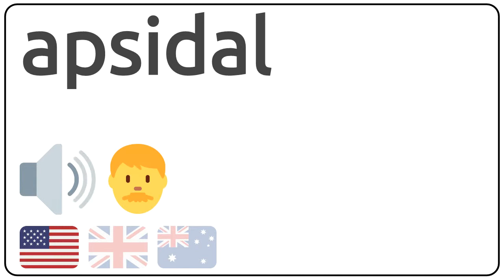How to pronounce apsidal in english?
How to pronunce apsidal in english
How to pronunce apsidal in american accent 🇺🇸?
How to pronunce apsidal in british accent 🇬🇧?
How to pronunce apsidal in australian accent 🇦🇺?

Como se dice apsidal en ingles?
Como se pronuncia apsidal en ingles?